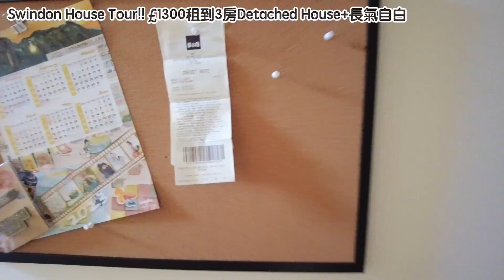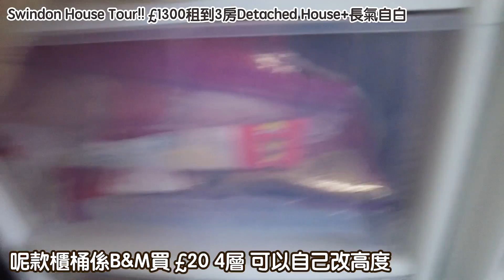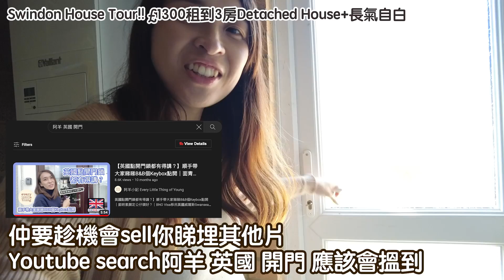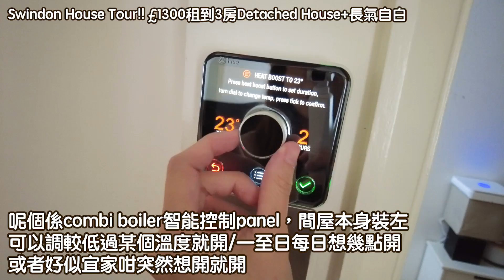【 我們在英國的家II】Swindon house Tour! 終於由威爾斯搬到英格蘭! 2房Flat搬3房獨立屋｜£1300租到3房Detached連車房玻璃屋｜BNO Visa 移民英國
00:00 近況更新
07:10 開始行喇
阿羊相關影片：
【90後移英夫婦 x 帶住24萬港紙 x 7個月 x 差唔多用完】點用？夠用？到埗7個月支出全公開｜到埗前中後師奶式大包圍計算｜BNO Visa移民英國威爾斯

【 我們在英國的家】Swansea Home Tour!!

【英國新屋入伙我地網上買左咩？英國購物睇有咩回贈真係好緊要，唔睇就會抌心口｜TopCashBack好多人都識，而我覺得有咩要留意？】

【足不出戶得到英國電話號碼！】開埋Whatsapp｜英國本地電訊公司Giffgaff｜免費寄到香港｜已經有£5 Credit係入面｜同鴨療街買有咩分別？｜BNO Visa移民英國威爾斯 ｜英國移民資訊

【阿羊小記Instagram，如果出post，Youtube＆IG會同步更新，仲有好多即時Story睇嫁】